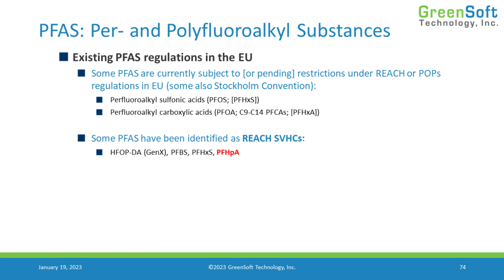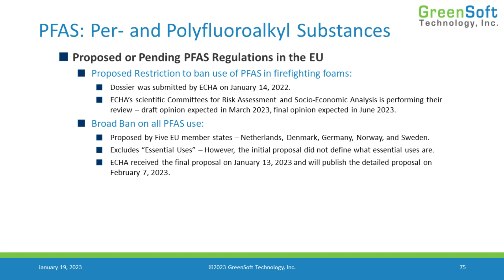Discover the Existing and Proposed PFAS Regulations in the European Union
There are a handful of existing regulations limiting the use of PFAS already on the books in the EU, as well as some proposed and pending regulations that would further restrict PFAS chemicals in the EU, including a broad ban proposal to ban all PFAS use.

Learn about the status of these regulations and how your products could be affected from this educational video.

for information on how GreenSoft Technology can help your company comply with global environmental regulations affecting electronics and other manufacturers.